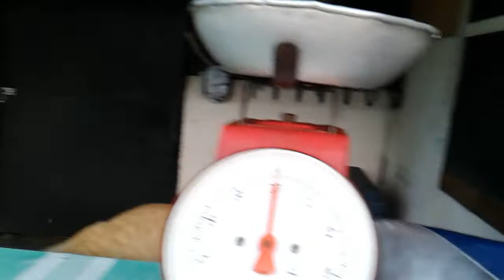セブ島の斉藤和正※Cebu City 🏡住まいからの朝の⛈散歩・😲行きなりビックリ(゜o゜;雷を☇撮りに出たのに、猫🐱とバナナ🍌屋付近ばかりでした。帰宅後、大雨☔でした。２８/Sat/Aug/２１※